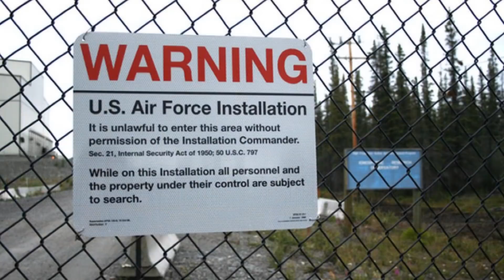Art Bell Explains how his Radio Antennas Harness Electricity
Tesla determines that waves of energy in the earth can be used to transmit power to any point on the globe in laboratory tests he successfully demonstrates the illumination of wireless lamps many miles from the laboratory but his possibilities alpha waves in the human brain are between six and eight Hertz the wave frequency of the Schumann
cavity resonates between six and eight Hertz all biological systems operate in the same frequency range the human brains alpha waves function in this range and the electrical resonance of the earth is between six and eight Hertz thus our entire biological system the
brain and the earth itself work on the same frequencies if we can control that resonance system electronically we could directly control the entire mental system of humankind Tesla aware of the awesome power this aspect of his discovery might unleash decides to keep it under wraps with the success of the Colorado experiments Tesla moves back to New York City after courting several financial backers he is introduced to JP Morgan the infamous banker and international financier Morgan is convinced by Tesla's promise that he can quote build a world Broadcasting System that will earn millions inspired by the earlier works of genius attributed to Tesla the business savvy Morgan invests $150,000
though we must concede 51% ownership in his radio patents to the fabulously wealthy industrialist Tesla nevertheless proceeds with his construction of the legendary Wardenclyffe tower in 1901equipped laboratories were built byTesla who try to prove his dream as radio transmission of power first it started off as told us back as it would be just a voice communication but his real dream was power soon thereafter with Wardenclyffe in the midst of construction Tesla receives a report that glue Gama Marconi has successfully
completed a Transocean radio ransmission Morgan threatens to pull out rather than admit defeat Tesla expands on his original idea for Wardenclyffe transforming it into the
pilot project for his long envisioned global power and communication system Tesla promises Morgan that he can erect a system of towers that will pull down energy from the ionosphere making it possible to transmit electricity throughout the world without wires
in short free energy for everyone he was also able to broadcast electrical power
through the air without any wires and that project was stopped by JP Morgan when he when commercial consequences